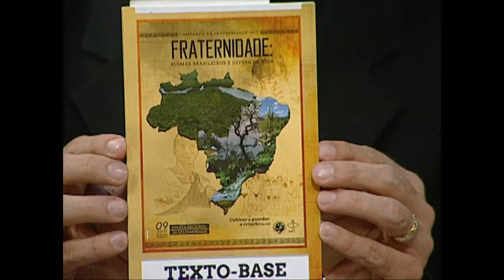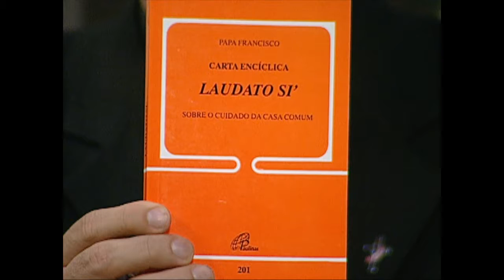Janela Aberta - Campanha da Fraternidade 2017 - 06/03/2017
Hoje o programa fala sobre a Campanha da Fraternidade 2017, que aborda o tema "Fraternidade: Biomas brasileiros e a defesa da
vida". Para falar sobre este assunto temos como convidado o
padre Paulo Joanil da Silva, do setor de formação da CF no
Regional Norte II da CNBB.

Janela Aberta traz convidados especialistas para discutir temas
atuais, sociais, políticos e educacionais com um olhar cristão.
Apresentação de Théo Cruz, diácono permanente, psicólogo e
radialista. TV Nazaré, Belém-PA.